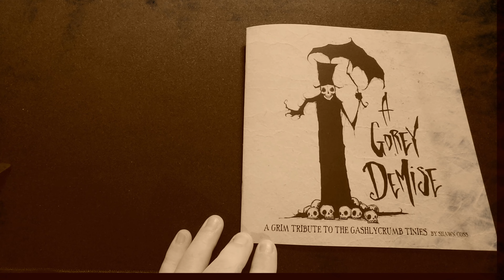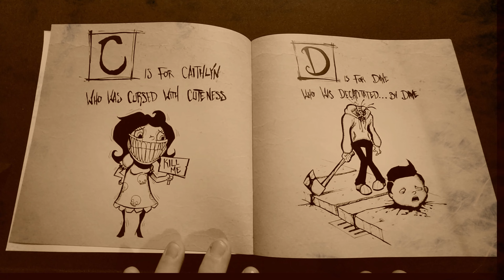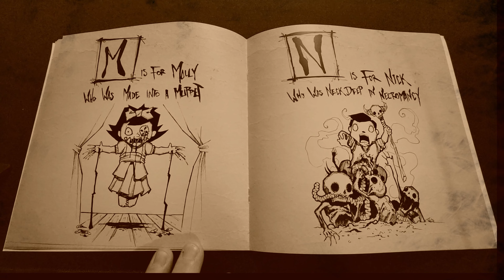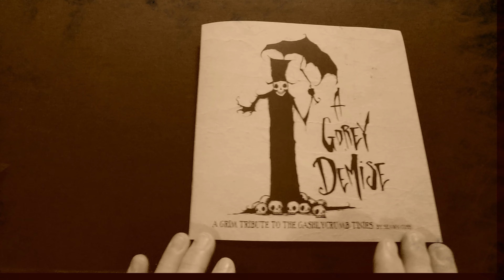A Gorey Demise by Shawn Cross A Grim Tribute to the Gashly Crumb Tinies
I just discovered Plotagon Studio, an amazing and easy video tool!

My code for TEMU : apg71476